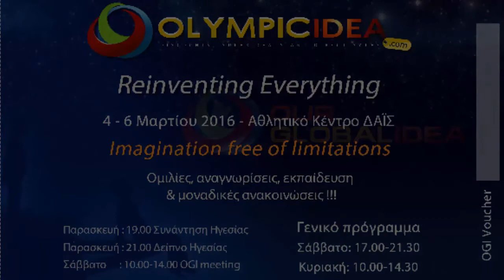And so it Begins !!